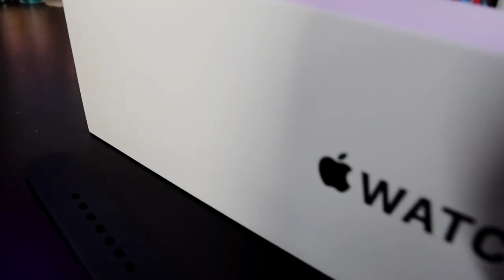unboxing my apple watch! (se, 40mm, space grey)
Hi guys, I finally bought an Apple Watch!! I've been wanting one for ages and now I finally have one! I'm so excited!

I bought the Apple Watch SE 40 mm in space grey, with a black sports band. I love how it looks and it fits very well!

I didn't fully set it up in this video, I discovered later on how to do that lmao. So you can expect a 'what's on my Apple Watch' soon!